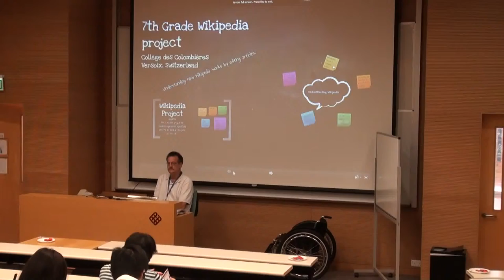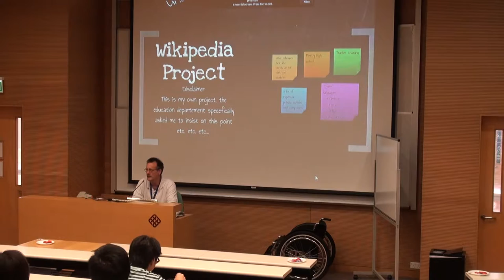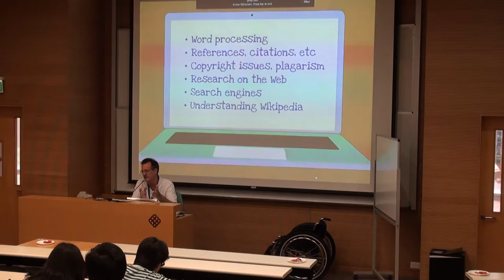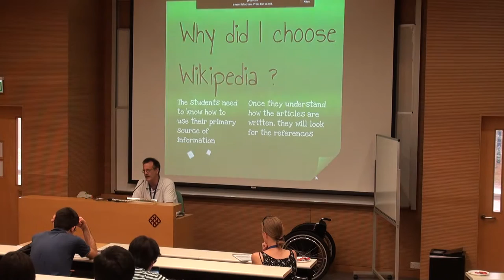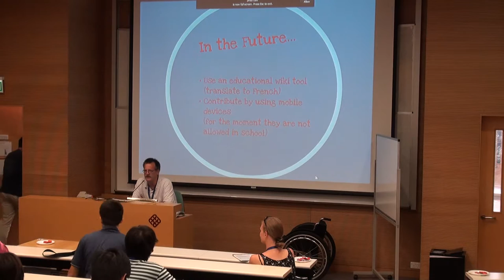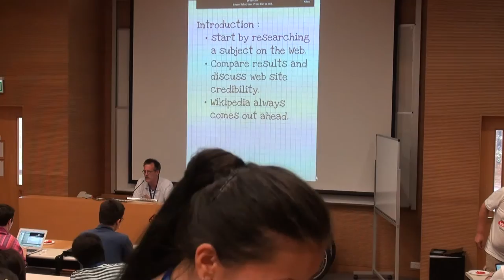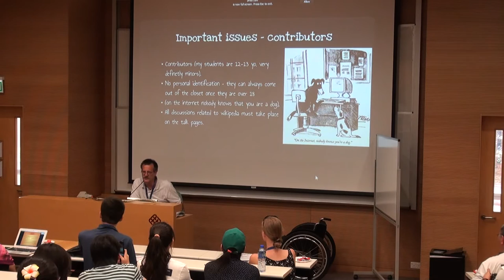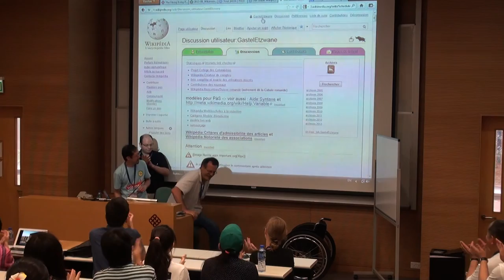7th Grade wikipedia project - Gabriel Thullen